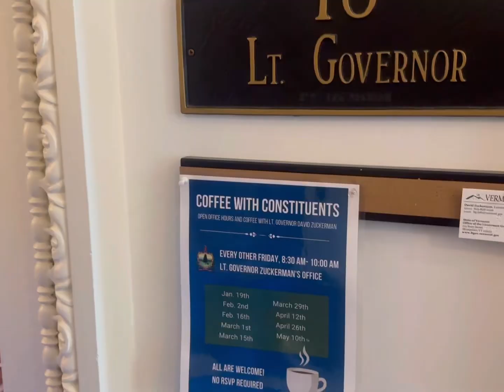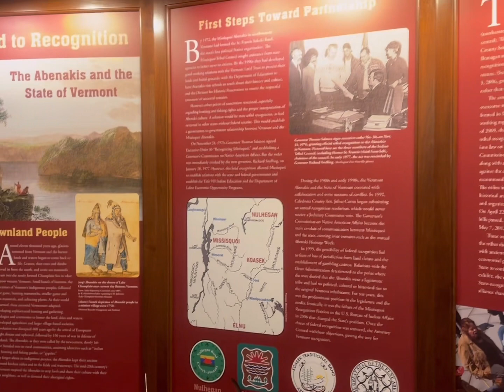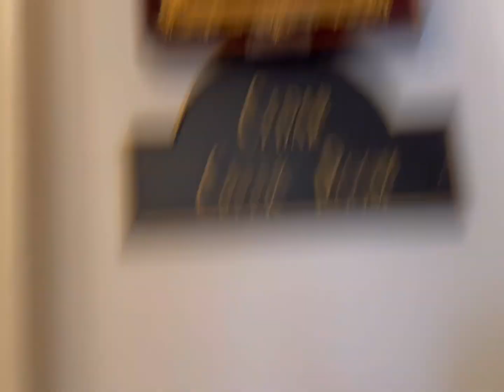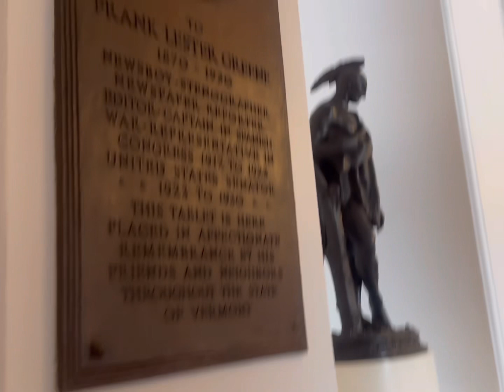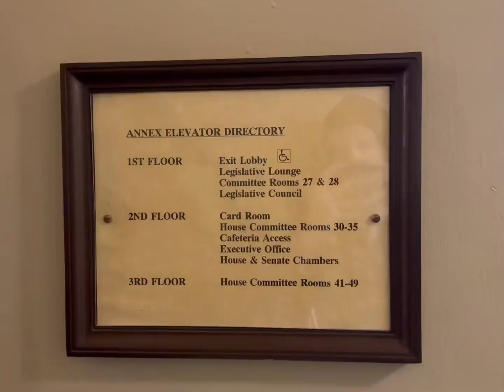Vermont State Capitol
Got a little help from Road Traveler. I really enjoyed this visit. Road Traveler even got to meet the lieutenant governor. No matter the political party, he was excited to meet someone in office. He also got a gift from a Representative.